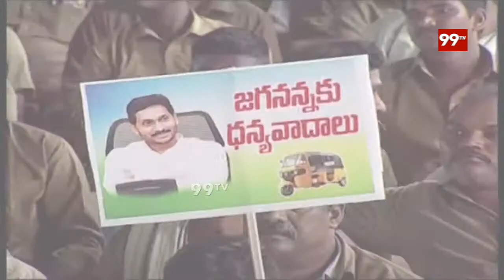బెజవాడ గడ్డ జగనన్న అడ్డా అంటూ .. జగన్ ను పొగడ్తలతో ముంచెత్తిన వెల్లంపల్లి శ్రీనివాస్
LIVE-వైఎస్ఆర్ వాహన మిత్ర కార్యక్రమంలో జగన్ | YS Jagan Participated In Y.S.R Vahana Mitra | 99TV